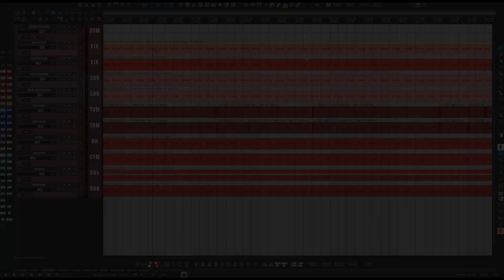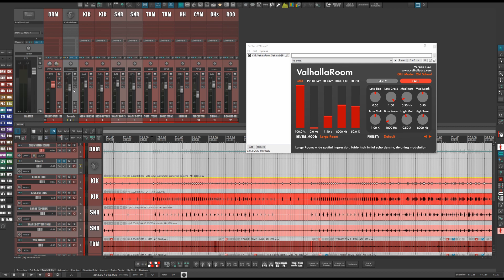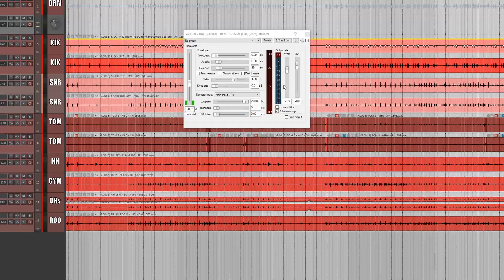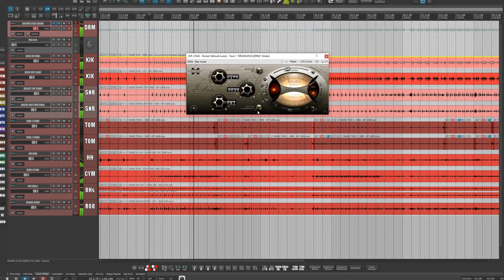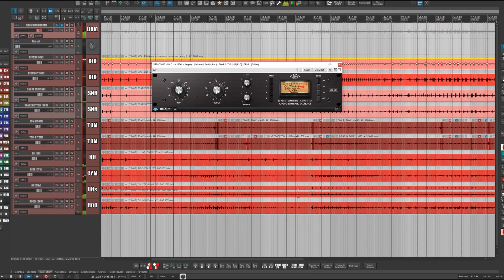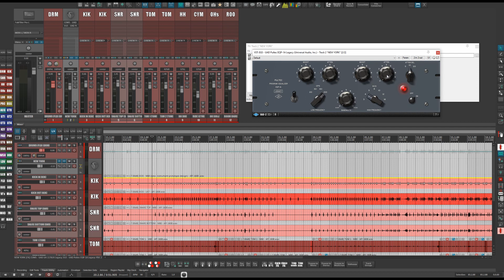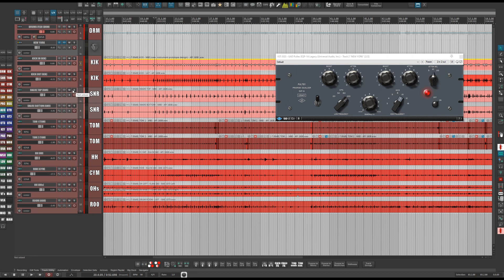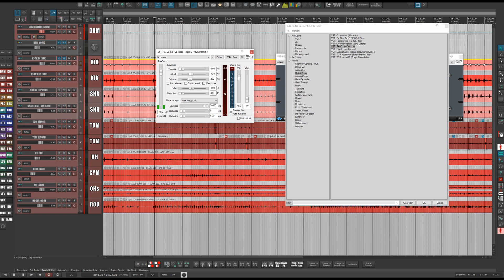La compression Parallèle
Comment utiliser la technique de la compression parallèle